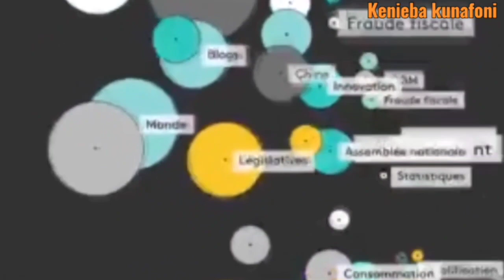KÉNIEBA, SITAKILY, TABAKOTO : LES JEUNES DU VILLAGE HÉROS DANS L'ARRESTATION DE DEUX BRAQUEURS.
Dans un acte de bravoure et de civisme, les jeunes de Tabakoto, un village situé à environ 15 kilomètres du centre-ville de KENIÉBA, ont réussi à mettre fin aux agissements criminels de deux braqueurs, un Ghanéen et un Sierra-Léonais, ce mercredi 13 septembre 2023. Ces malfaiteurs avaient terrorisé le village en braquant des orpailleurs sur l'axe Segala et en s'enfuyant avec leurs motos.

L'arrestation de ces criminels est le résultat de quatre jours d'enquêtes minutieuses menées par les jeunes de Tabakoto. Sadio Makalou,un leader de la jeunesse de Tabakoto, a déclaré par téléphone à Kenieba kunafoni.

 Les deux suspects ont ensuite été remis aux autorités de la gendarmerie.

Cependant, une complice présumée, une dame résidant à Barouya, a réussi à échapper à l'arrestation après avoir appris que ses complices avaient été arrêtés. Les enquêtes se poursuivent en collaboration avec les forces de l'ordre pour la localiser et la traduire en justice.

Ces arrestations sont accueillies avec soulagement par la population, car depuis plus de trois mois, les braquages perturbaient la quiétude de la localité, causant des victimes parmi les orpailleurs et les agents de transfert monétaire. Les jeunes de Tabakoto méritent des éloges pour leur courage et leur engagement envers la sécurité de leur communauté. Cette action démontre l'importance de la vigilance citoyenne dans la lutte contre la criminalité.

Mamadou Magassa Kenieba kunafoni la voix des sans voix.